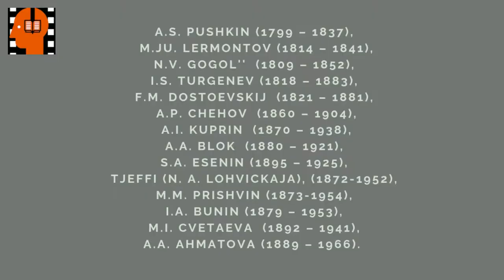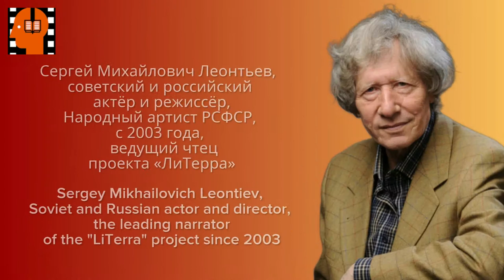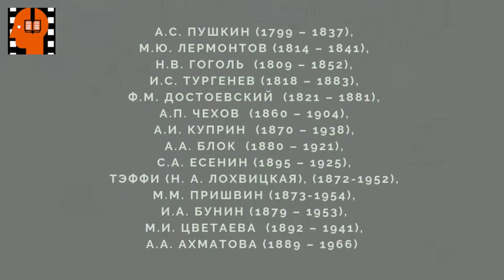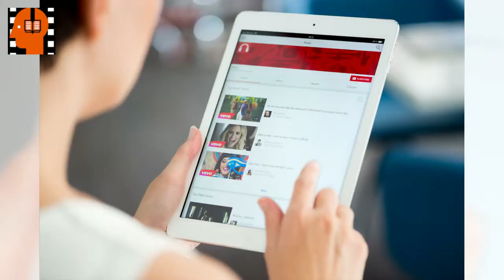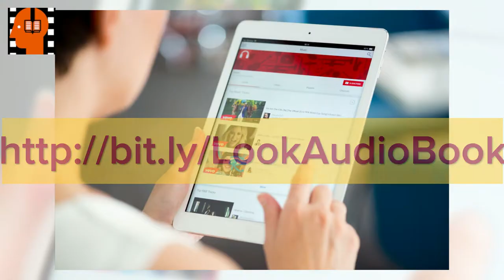I A Bunin Natali Chast 1 . Аudiokniga na russkom jazyke